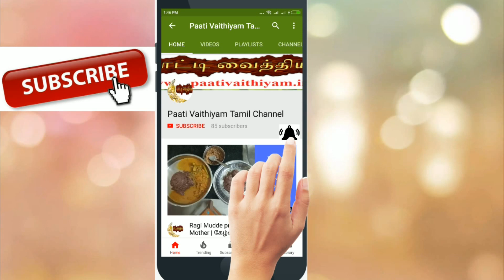கால்சியம் குறைவிற்கு எலும்பு சூப் Bone Soup for Calcium Deficiency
கால்சியம் குறைவிற்கு எலும்பு சூப் Bone Soup for Calcium Deficiency visit more Tamil paati vaithiyam health Tips on our நன்றி உணவே மருந்து வாழ்க வளமுடன் எங்களது யூடுப் சேனல் subscribe செய்து இயற்கை சார்ந்து வாழ்க நலமுடன் Please subscribe our youtube Channel and get more Health tips. Paati vaithiyam in tamil is an channel that focuses on the remedies for various health related problems in an traditional way.